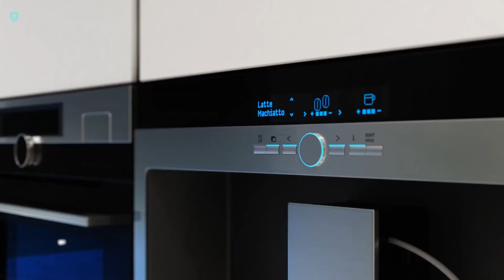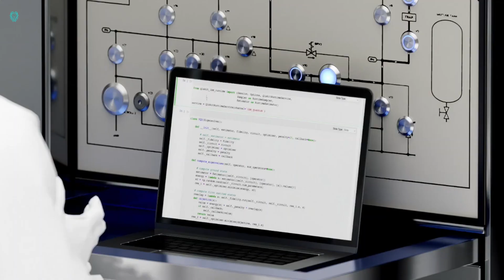The Epic Future Tech of 2050 That Will Blow Your Mind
Discover the groundbreaking emerging technologies that are set to revolutionize our lives by the year 2050. From artificial intelligence to quantum computing, this video explores the incredible innovations that will shape the future and change the world as we know it. Stay ahead of the curve and learn about the tech that will define the way we live, work, and interact in the years to come. Don't miss out on this glimpse into the future!

1 Solar-Powered Plane of the Future
2 Smart Home
3 Footsteps Technology
4 IBM Quantum System Two
5 Autonomous Robots
6 Hydrogen Fuel Cell
7 Neonatal Care with Artificial Wombs
8 Volkswagen Hover Car

tech inventions gadgets technology tech vahicle review